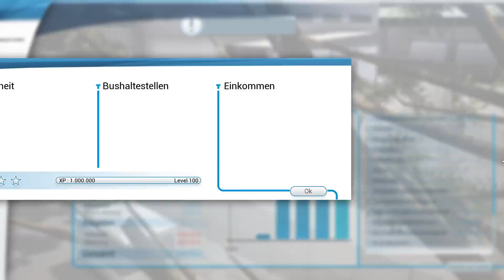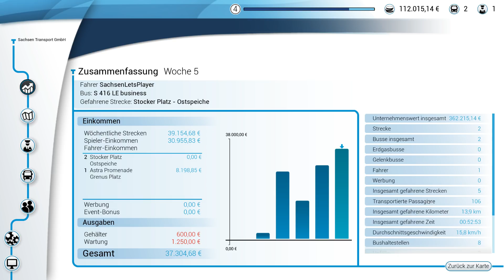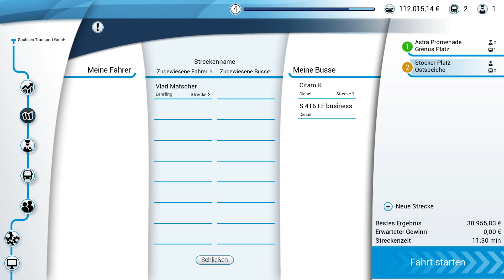Bus Simulator 18 #04 - Kollegah voraus | Bus Simulation 2018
Bus Simulator 18 #04 - Kollegah voraus

▼ Über SachsenLetsPlayer ▼

 ▼ Support SachsenLetsPlayer ▼

▼ LS17 Hopfach Projekt▼

Willkommen auf einer Map der superlative names Hopfach!

Ihr habt es Euch gewünscht und nun startet es ein neues LS17 Multiplayer Projekt mit 2 Teams a 2 Spielern und 2 Höfen dessen Ziel es sein wird gemeinsam oder auch nicht (lol) den Alltag einer Landwirtes zu betreiten. Auf dieser 4fach Map mit über 30 Höfen, gefühlt über 100 Wirtschaftszweigen und neuartige Funktionen die es im LS17 bis dato noch nicht gab überreichte uns der Modder "Tobias" aka. Lunchbox sein Meisterwerk an dem er seit Oktober 2016 arbeitet.
Jedes Team startet mit 2Mio. Euro Startkapital und muss sprich ihren Fuhrpark erst einmal einkaufen egal ob Traktor,Drescher oder Felder wer hier bereits den ersten Fehler macht wird wohl schneller Pleite als er Peter Zwegat sagen kann :D

Die Mitspieler sind weiterhin Ansgar,Werner und meine Persönlichkeit und ein Neuzugang der Christian aka. Gadarol! Auf gute Zusammenarbeit & ein tolles Projekt für Euch & für Uns!

▼ Sonstiges ▼